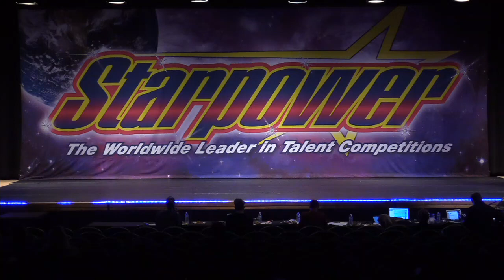1st Overall Senior Tap Duo "Tamacun" // Borelli's Dance Gallery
1st Overall Advanced Senior Duo/Trio at Starpower Pittsburgh
Dancers: Tori Pecarchik and Katie Zeman
Choreography: Anthony Morigerato

Borelli’s Dance Gallery
Pittsburgh, PA
We offer competitive and non-competitive dance and gynmastics for all ages. Register all year round!

5001 Library Road
Bethel Park, PA 15102